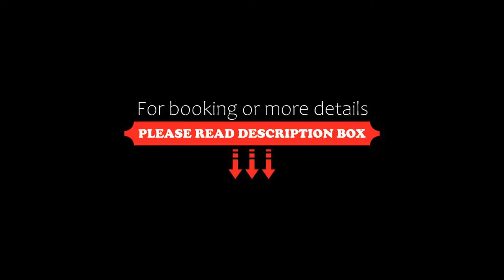Hotel Miramonti, Schio, Italy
About Property:
You're eligible for a Genius discount at Hotel Miramonti! To save at this property, all you have to do is sign in.
Hotel Nuovo Miramonti offers free bike rental and air-conditioned rooms with satellite TV. Set in Schio, it is 200 m from the train station with regular links to Vicenza and Treviso.
Rooms at the Nuovo Miramonti include a minibar and private bathroom with hairdryer plus free toiletries.
An English breakfast buffet is served daily and also includes dietary options.
Ho...
Property Type: Hotel
Address: Via Marconi 3, 36015 Schio, Italy
Searching For
1. Hotel Miramonti - Schio - Italy
2. Hotel Miramonti - Schio - Italy Address
3. Hotel Miramonti - Schio - Italy Rooms
4. Hotel Miramonti - Schio - Italy Amenities
5. Hotel Miramonti - Schio - Italy Offers and Deals
Audio Credit:
Track Title: Blank Slate
Artist: VYEN